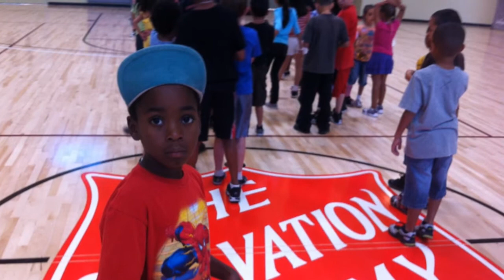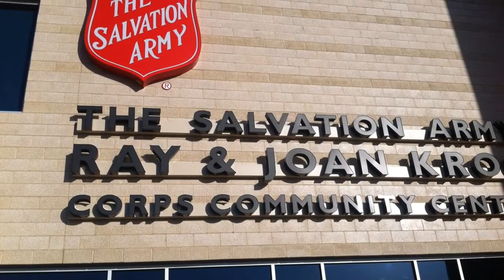Kroc Center Day Camp Phoenix 2012- Hollywood Week